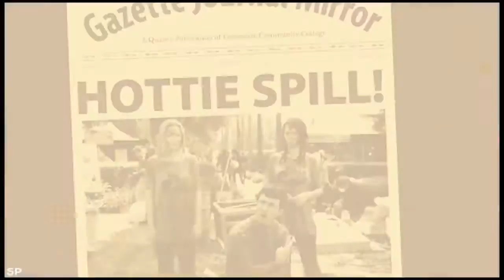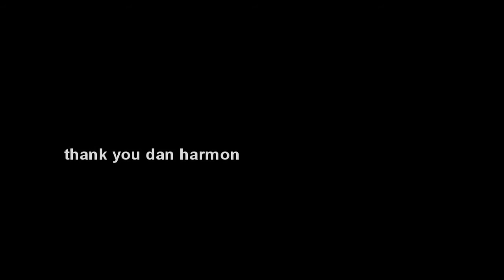Amazing Community tv Montage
This is a Montage of the TV Show NBC's Community highlighting the adventure they endured and the best moment. The Songs included are Imagine Dragons - It's Time and To build a home. I hope you enjoy!